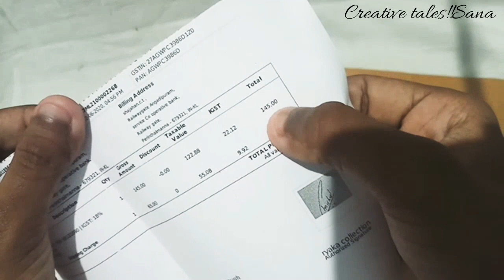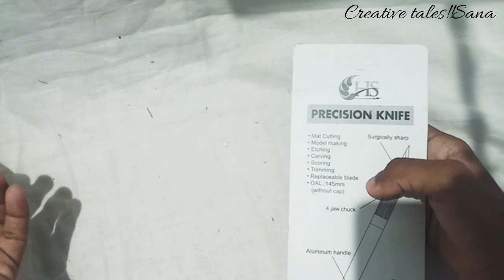Hobby knife review and unboxing / Creative tales!!Sana.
This video introduce the use of hobby knife.